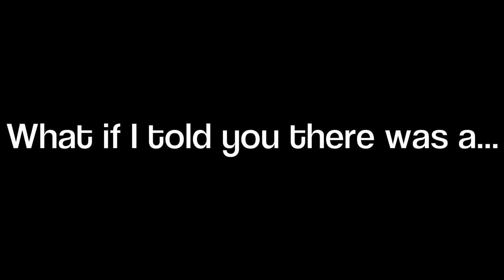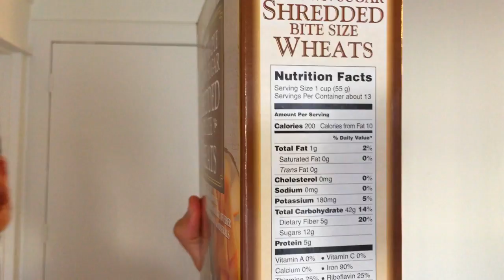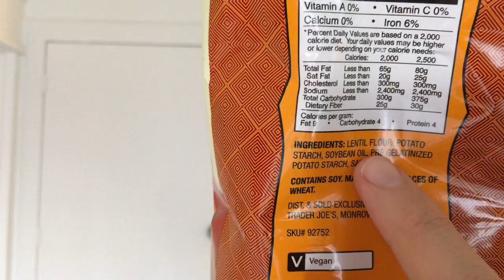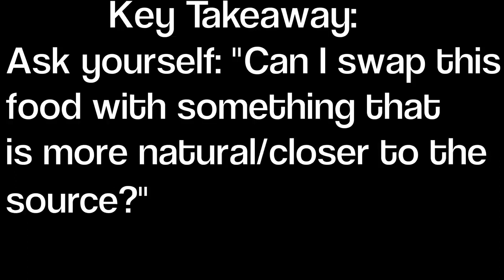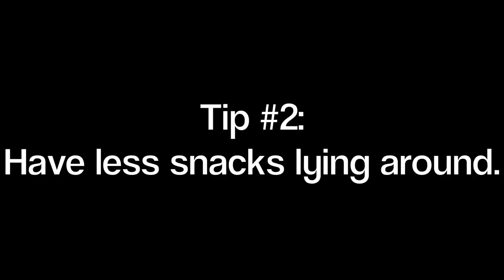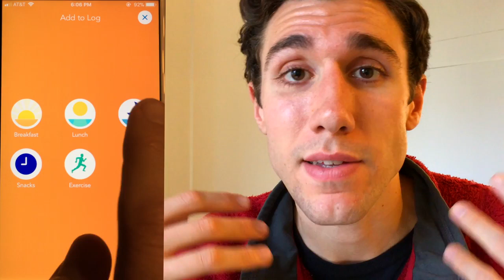Runner Nutrition in 3 Points The Best Diet, Foods, and How To Implement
* THERE IS AWKWARD FRAMING THROUGHOUT THE VIDEO WHICH I APOLOGIZE FOR. THIS VIDEO WAS FILMED BEFORE I KNEW HOW TO PROPERLY CENTER A CAMERA, AND BEFORE I REALIZED THAT PEOPLE ENJOY PERSONAL SPACE *

On today's episode of Training Talk Tuesday, we cover: NUTRITION and how to use it to maximize athletic performance. Focusing on Endurance Running, we will discuss nutritional concepts that you can take with you the rest of your life. The research discussed is CITED below for you to fact-check!

***FDA = "Food and Drug Administration"! Not..."Federal Department of Agriculture" :)

My discussion revolves around three main points:

1. The BEST Diet
2. FOODS that support that diet
3. Practical STRATEGIES to implement this diet

Within this Training Talk, we learn about optimal macronutrient composition (60%carbs/30%fats/10%protein), utilizing natural food sources for a healthier diet, and practical ways to be accountable to yourself and fit this diet into your life/training cycle.